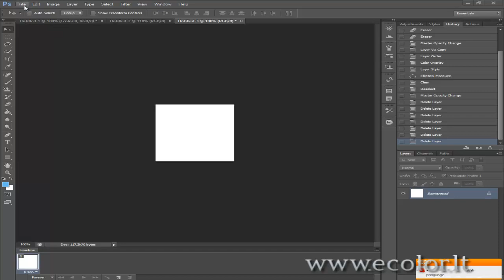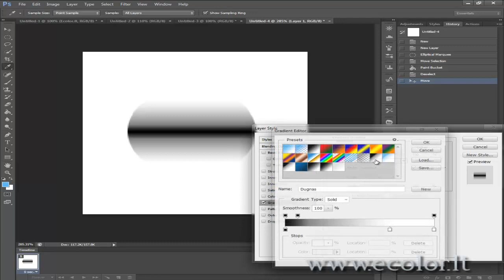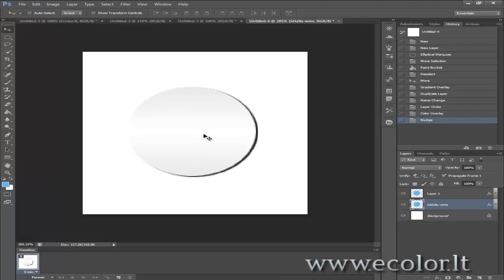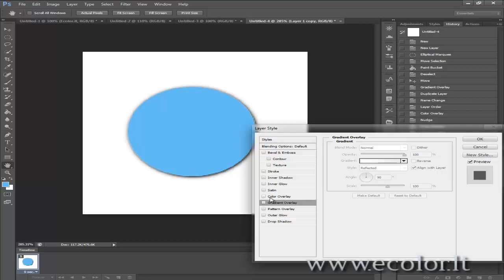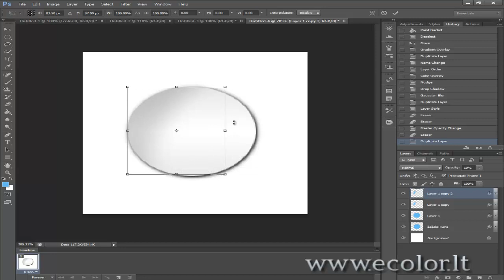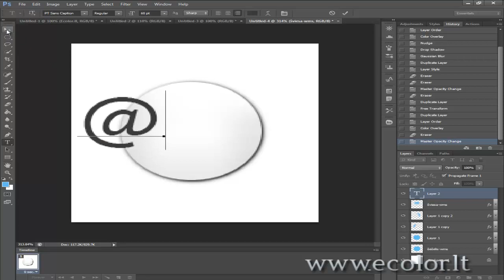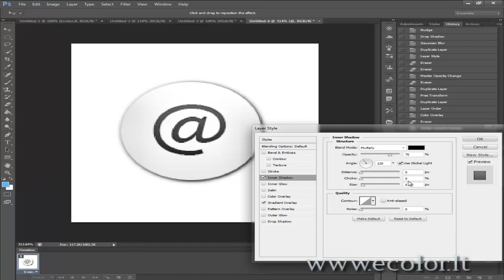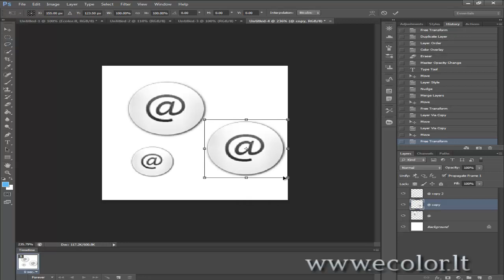[ecolor.lt] Gražios ikonėlės pamoka